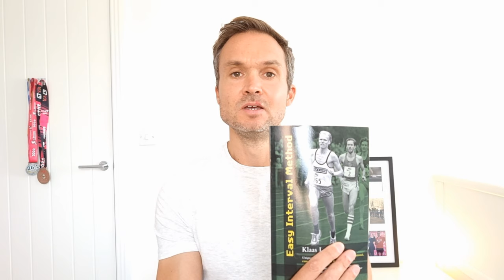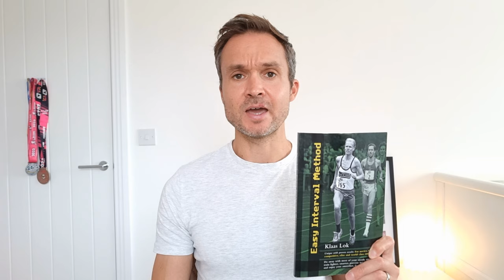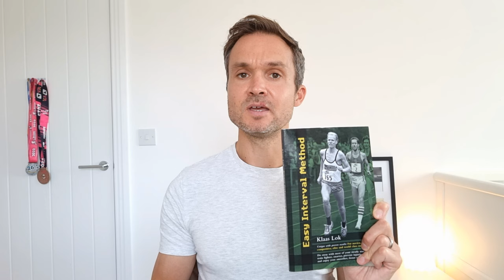This Book Made Me A Faster Runner - Review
Here are the links to the book. The Kindle version is cheaper than the paperback version.

The Easy Interval Method by Klaas Lok is probably my favourite running book because it goes against the grain of lots of the running training that is popular today.

Klaas Lok was successful by running fast intervals every day at a comfortable pace and not lots of long runs at the same slow pace. He followed that up with an anaerobic session or race once a week, rather than the twice a week that is popular now.

I have used parts of his method in my training and had success with it.